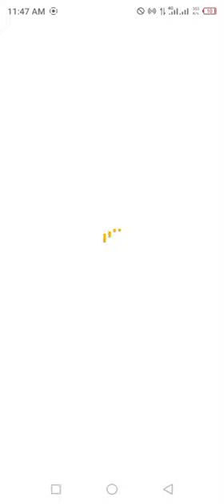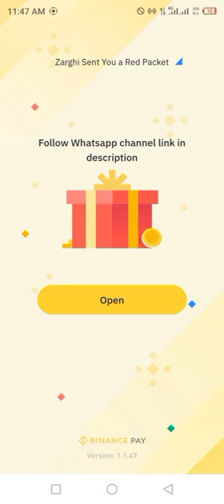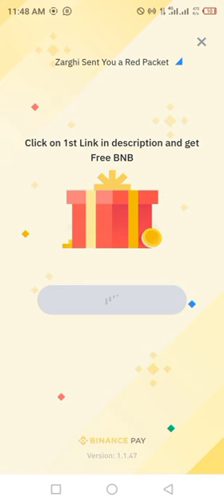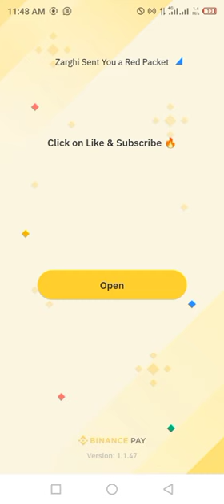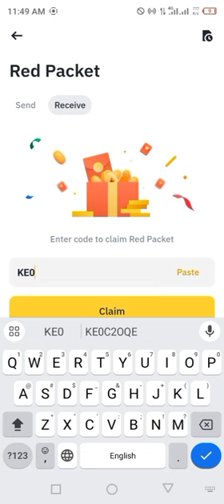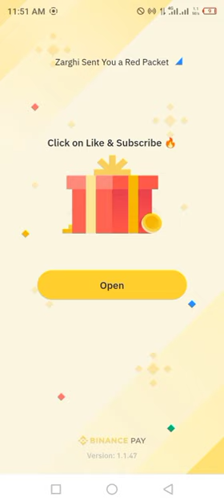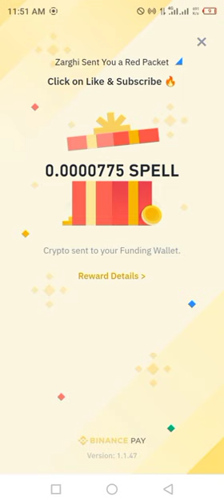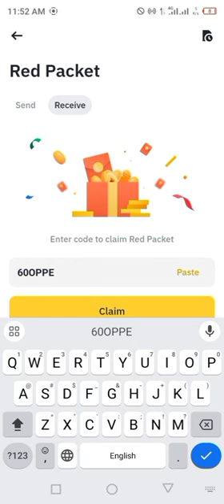Binance red packet code today | FDUSD SPELL Binance Coin RED Packets 11 JUNE 2024 Crypto Box